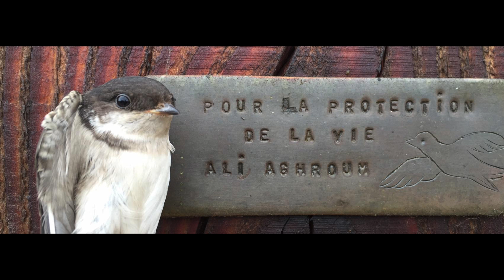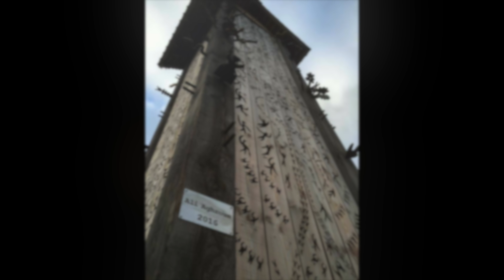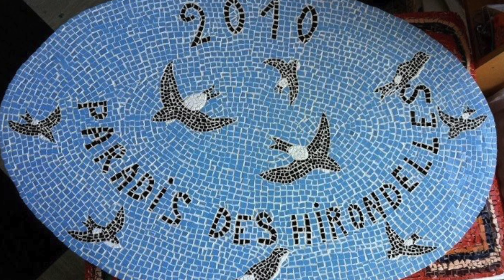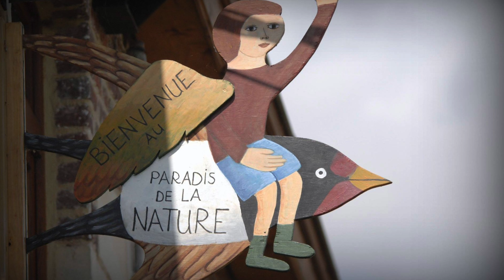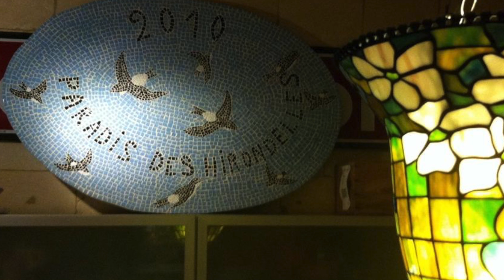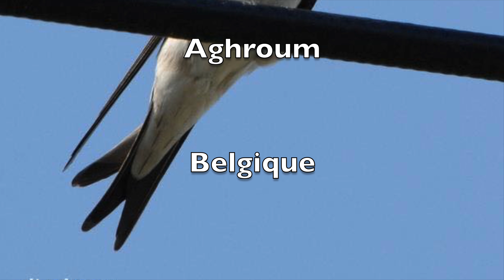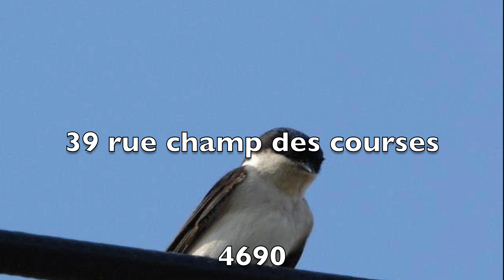Hirondelles de Fenêtres , comment en avoir chez soi, toute les questions .